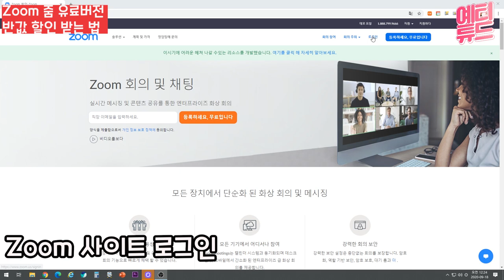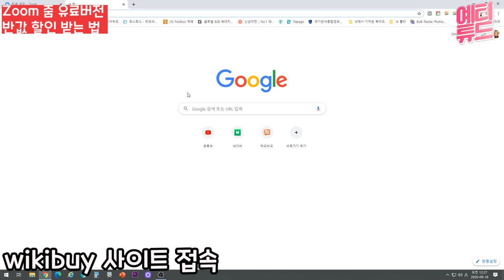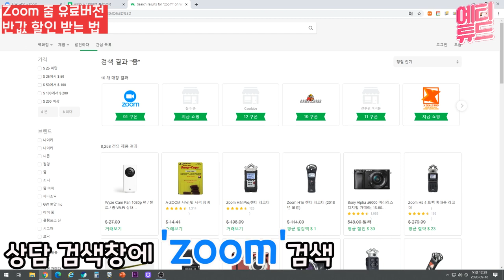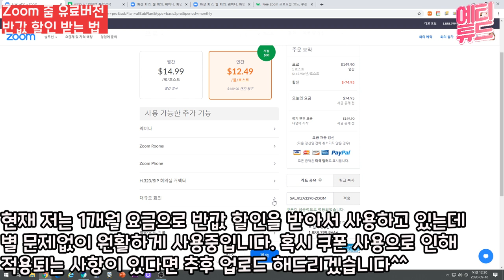ZOOM 줌 유료버전 반값 할인 쿠폰 사용법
줌 강의 하시는 강사님들을 위한 할인꿀팁!
3분짜리 영상보고나시면 줌 유료버전 금액에 반값을 할인 받는 방법을
아실 수 있습니다!

저는 이 방법으로 한달 요금 15000원 금액 중 7500원 가까이 할인을 받았습니다
어떤 방법으로 할인을 받을까요?

*추가내용 1: 공유드린 할인 사이트가 언제까지 유효한지는 알수가 없어요. 혹시 할인이 안된다고 하면 쿠폰 기간이 끝난걸 수도 있다는 점 참고하십시오~

*추가내용 2: 기존 사용하시는 ID에서 유료결재를 하셨던 이력이 있으면 할인이 안된다고
몇몇 분들이 제보를 주셨습니다~!